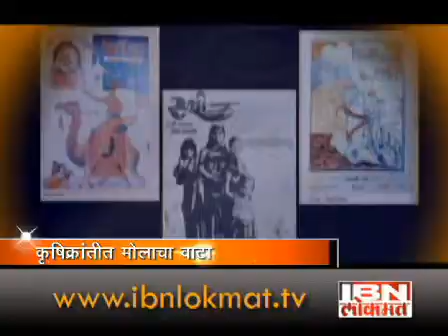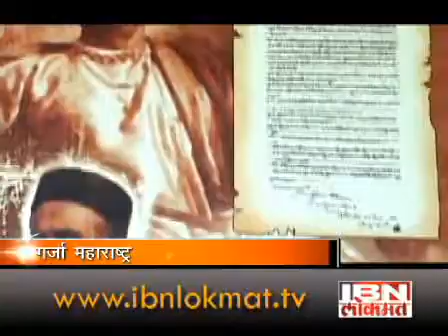news 010611 garjakirloskar1